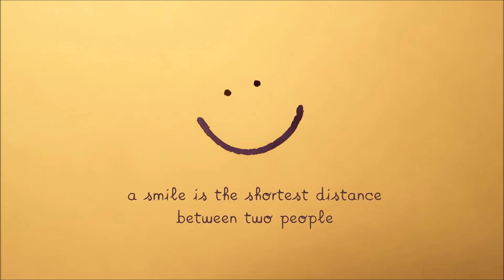Sketches : f o u r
1- Henry Saiz - Lone Wolf (A Reality Medley)
2- 16 Bit Lolitas - Cipher (Original Mix)
3- Alex Humann- Reveil Chromatique (Kirill Matveev Trip Mix)
4- Viken Arman - Solar
5- Dolle Jolle - Balearic Incarnation (Todd Terje's Extra Doll Mix)
6- Metro Area - Miura
7- Montw - Namib (Original Mix)
8- Departure Lounge feat. Sor - Dep Lounge 2 (Vocal Mix)
9- Leya -  On All My Sundays (Liam Shachar Remix)
10- Tonja Holma - Spanish Delight (Original Mix)
11- Plastique Vision - Abstract Habits (Original Killer Bass Mix)
12- Quadran - Vertigo (Planisphere Remix)
13- Sebastian Busto - Synapse (Nicolas Rada Remix)
14- Henry Saiz - The Light (Bruna Remix )
15- Bufi - Bird Song
16- THe WHite SHadow (FR) - Back in the Jungle (Original Mix)
17-  Rise And Fall - Open System (Matt Holliday's 3000 Miles Away Remix)
18- Relic Background - Waterspace
19- Matteo Bruscagin & Visnadi - Drps Classic (Guy J Remix)
20- Andy Tau & Sean Mathews & Max Millian - Shadows & Light (Solid Stone Extended Remix)
21- Jero Nougues - Till Dawn (Original Mix)
22- Alberto Sainz - Sandbox
23- Fat Sushi - Menage A Trois (Original Mix)